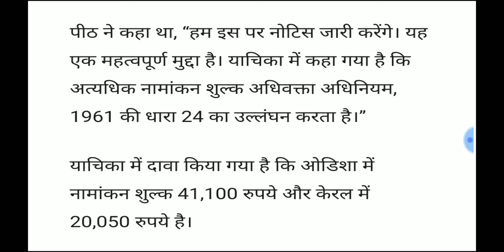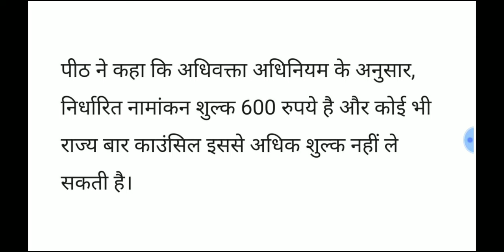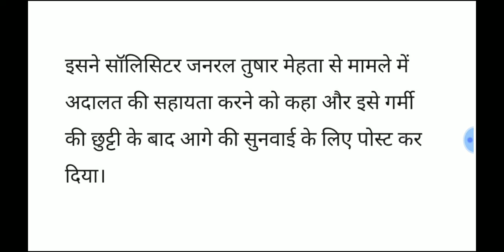Bar Council Enrollment Fees 600 ₹ || BCI || AIBE || Advocate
lawclerk
Legal Assistants
Legal Officer
Legal Advisor
Insurance Law Officer
 Judicial Services
 District Judge
rajasthan
SEBI Legal jobs
dsssb legal jobs
assistant legal officer in DSSSB delhi
aibe
lawofficer
lawvacancy
agmlaw

LLB jobs
legal jobs in delhi
delhi govt legal jobs
bar Council order
govt legal jobs in punjab
law firm
law firms in india
Law firm jobs
Legal job
Top 3 legal jobs
Legal jobs 2023
Jobs for law graduates
Jobs for law students
Legal jobs for freshers
Best legal jobs
Latest legal job vacancy 2023
Legal job updates
law jobs 2023
Law vacancy 2023
Legal vacancy 2023
law jobs for freshers
legal jobs 2023
llb jobs
law graduates